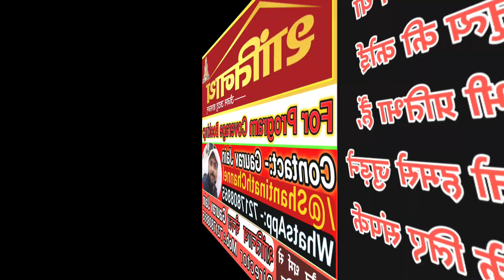क्षुल्लक श्री 105 धर्मदत्त जी महाराज || A-1 राधेपुरी, दिल्ली || श्री 1008 चंद्रप्रभ दिगंबर जैन मंदिर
गौरव जैन डायरेक्टर शांतिनाथ चैनल
 गुरु पूर्णिमा पर्व : परम पूज्य आचार्य श्री 108 आदित्य सागर जी महाराज (ससंघ)

आयोजक : श्री 1008 चंद्रप्रभ दिगंबर जैन मंदिर समिति, A-1, राधेपुरी, कृष्णा नगर, दिल्ली

स्थान : श्री 1008 चंद्रप्रभ दिगंबर जैन मंदिर, A-1, राधेपुरी, कृष्णा नगर, दिल्ली

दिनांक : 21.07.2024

Program ki coverage krane ke liye sampark kre:-